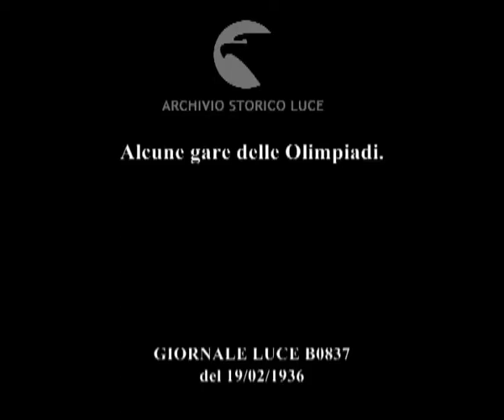Alcune gare delle Olimpiadi.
Descrizione sequenze:sventolano le bandiere olimpiche e quella nazista ; visione panoramica della vallata di Garmisch ; alcune fasi della prova di slalom per la combinata vinta da Christel Cranz ; il traguardo ; alcuni momenti della gara di bob a quattro sulla pista di Garmisch ; i vari punti del tracciato ; le diverse discese degli equipaggi ; il traguardo finale ;